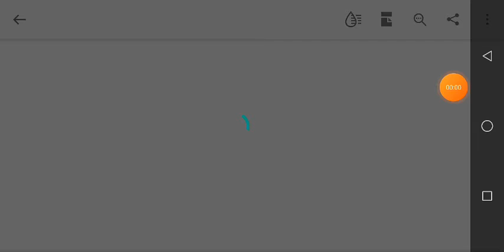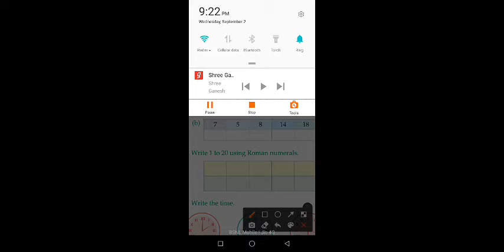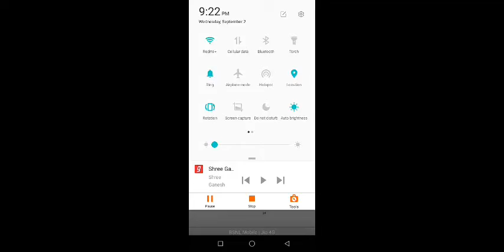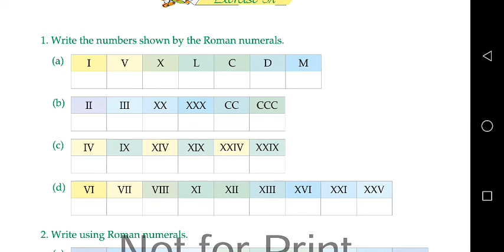EXERCISE - 3A, ROMAN NUMBERS, PAGE 24, SUBJECT - MATHS, GRADE 3